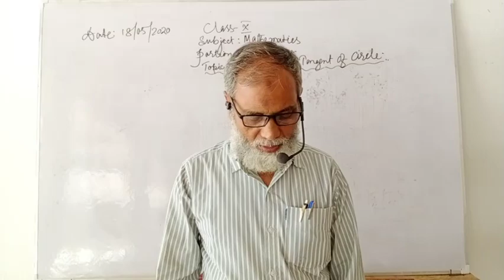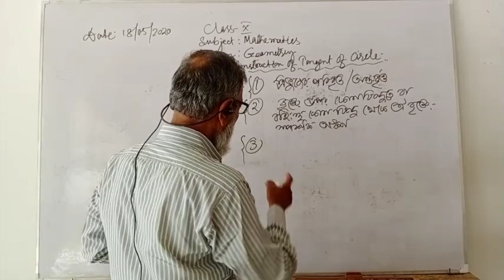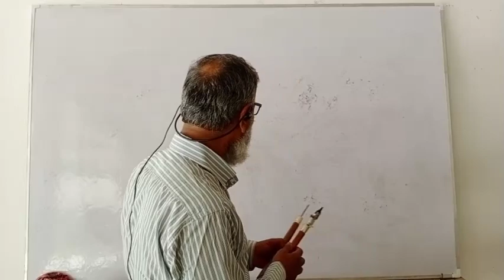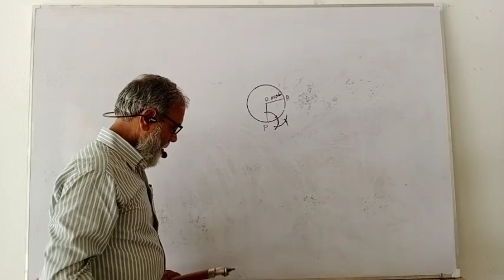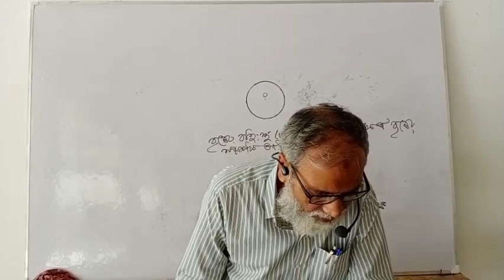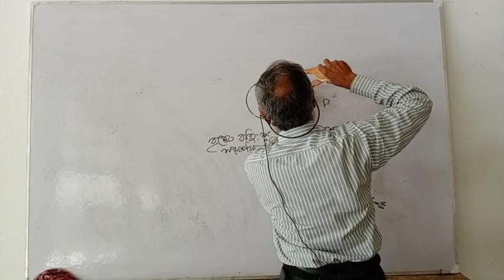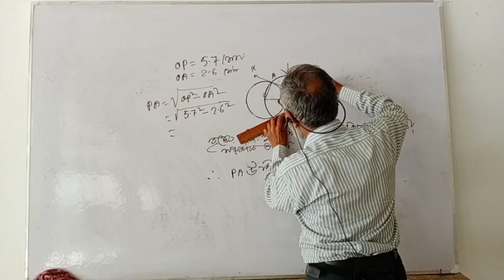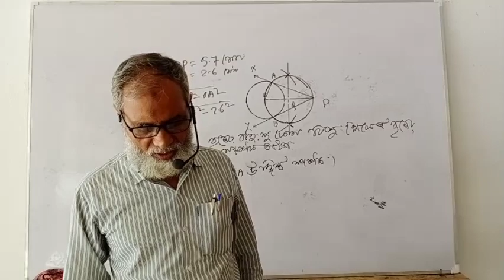Md Ujir Hossain Class.X(Geometry)